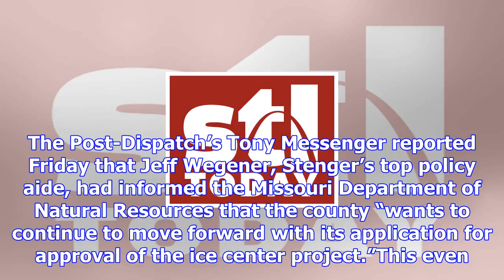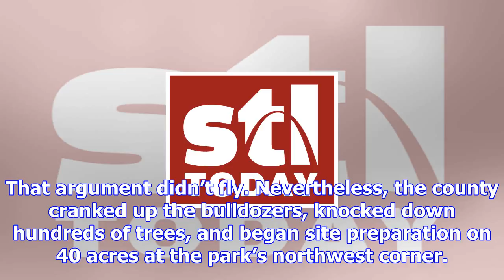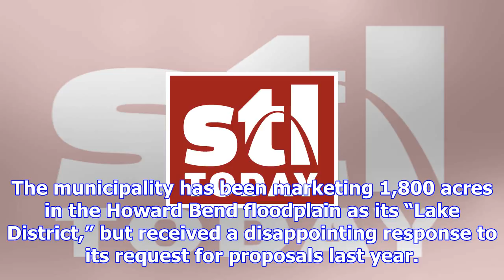Editorial: if the blues and the county want the public's help, they should play it straight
St. Louis County Executive Steve Stenger’s administration, having been caught lying about a secret d...